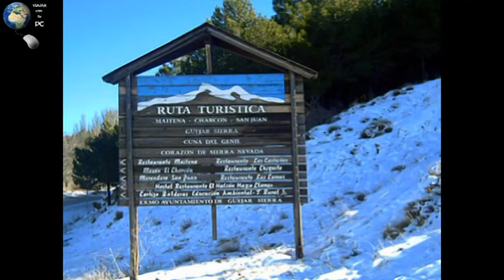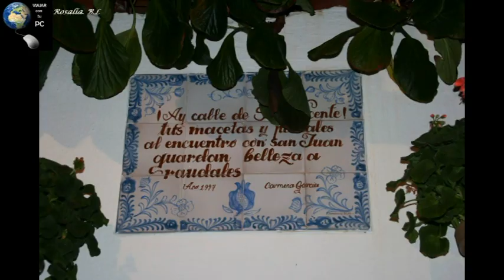1ª video Güéjar Sierra, Granada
1ª video Güéjar Sierra, Granada GüéjarSierra , Ayuntamiento de Güéjar Sierra, El mejor Tapas de Güéjar Sierra, Embalse de Canales Güejar, Calles-Molinos-de-Güejar-Sierra, Fuente Pilar de las Herrerías, Casas y Hoteles